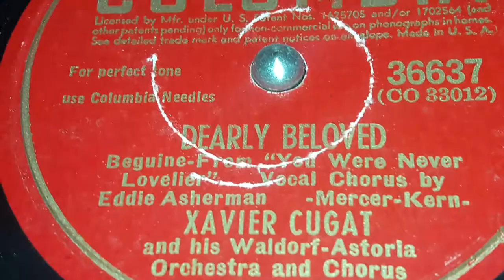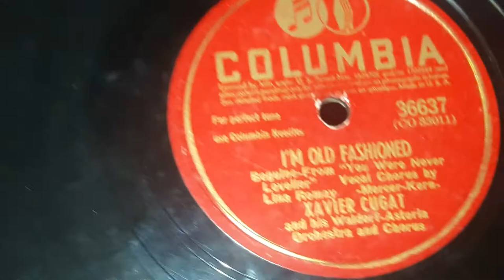Xavier Cugat & His Waldorf-Astoria Orchestra - Dearly Beloved (1942)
I've wondered about that specific label damage you're seeing near the spindle hole. Whether it's a needle on a phono being allowed to "jump and ride" that area for an extended period of time, eventually stabbing the paper and halting rather quickly, some sort of pressing ring problem which only exposed itself after years being covered over, or perhaps even a hidden crack around the spindle hole from a drop on a strange surface? I'm not quite sure. You're guesses would be as good as mine.

I've never been too much of Xavier Cugat fan myself. Sure like anyone you listed to enough you can find some really good stuff, but personally l've never been one for the rhumbas, "exotic rhythms", tangos, Latin, or anything with the woodblocks or similarly high-timbred percussion put in with these such styles, unless blended well enough in that you don't hear much of it. That being said, Xavier Cugat's music is still quite impressive to come across if you're willing to give a listen to it, and there are some gems like Perfidia in 1941 or Brazil in 1943 for example. Xavier, apart from being a competent violinist with Paul Specht, Sam Lanin, Anson Weeks--who nicknamed him "Zave" in 1932--and several other leaders in the early 30s, it's been said that he would lead the Waldorf-Astoria hotel's orchestra between 16 and seemingly 30 years from the early 30s to the mid 50s, also appearing over TV even later, even though the orchestra was entirely of his own, and then long afterwards recording and performing after cutting association with the Waldorf-Astoria hotel. Part of his success without question was due to the vocalists he acquired such as Lita Romay, Pedro Berrios, Dinah Shore, Carmen Castillo, Eddie Asherman, Abbe Lane, Don Reid, Buddy Clark, Miguelito Valdez, and even backed Bing Crosby over Decca in the mid and late 40s. Not to mention the usual beauty of choral back ups that precede them. Also the woodwinds he used were quite pleasant. It really is no wonder why Victor, Columbia, and Decca held onto him for so long over the years. Same for NBC, CBS, and Mutual over the airwaves.